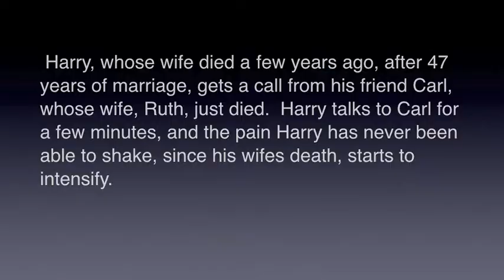The Phone Call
This a video clip for a casting breakdown that appeared on Actorsaccess.